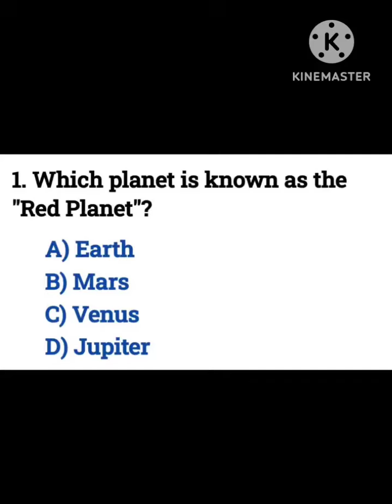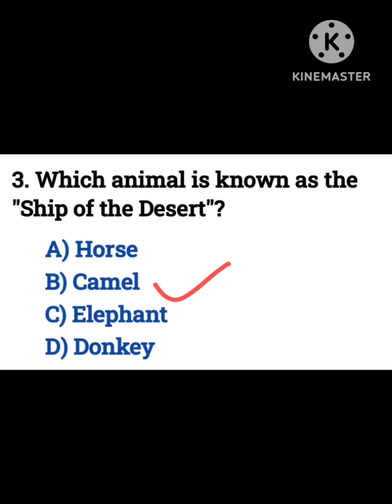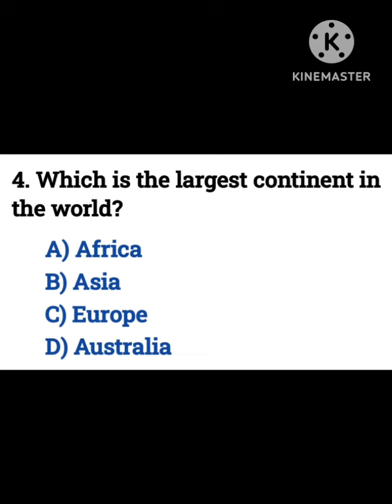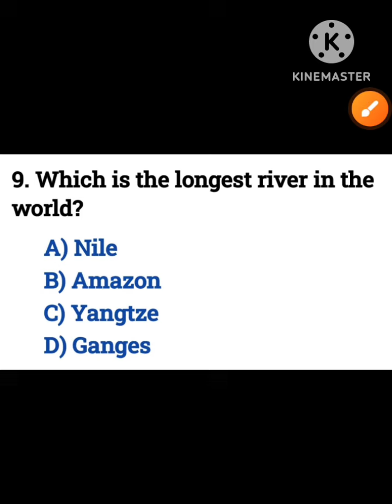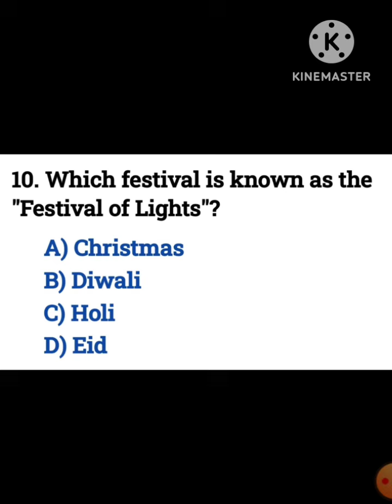Basic gk in english| MCQ type gk in english| General knowledge